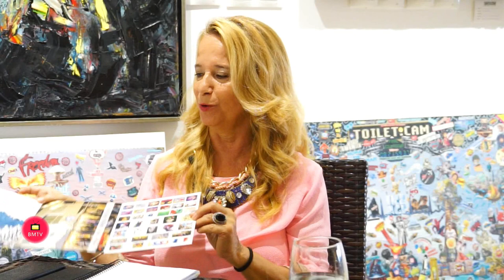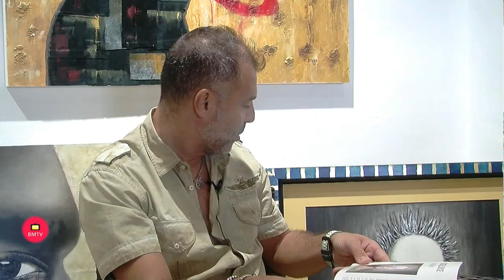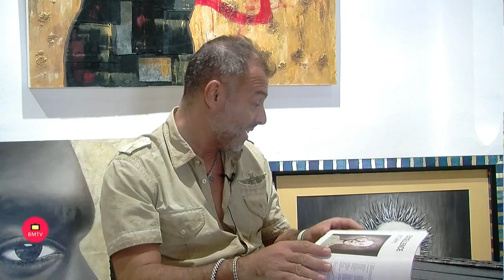Excellence ART Gallery Entrevista de Helena OLaya al Artista Massimo Cedrini y a Giuseppe Carnevale